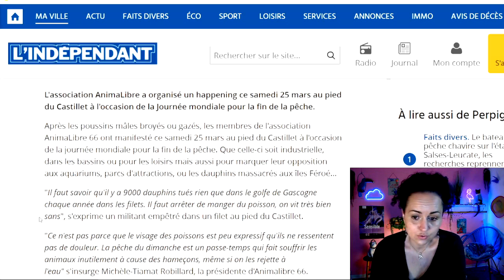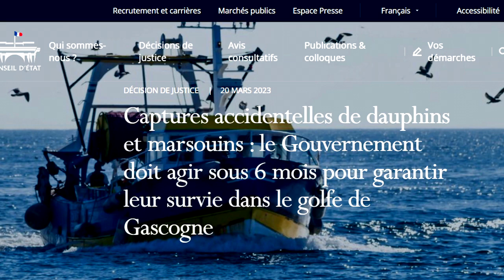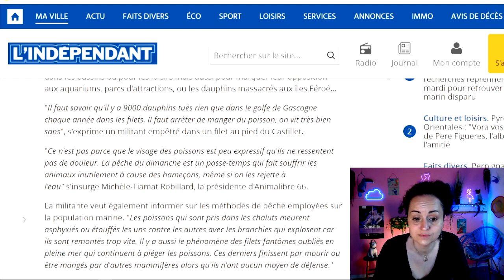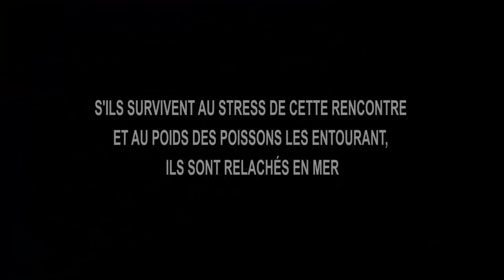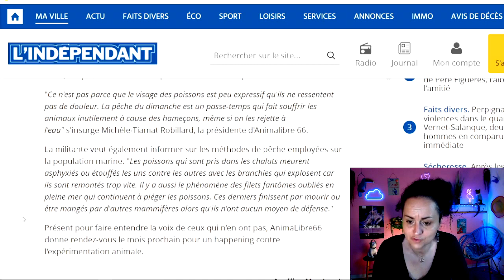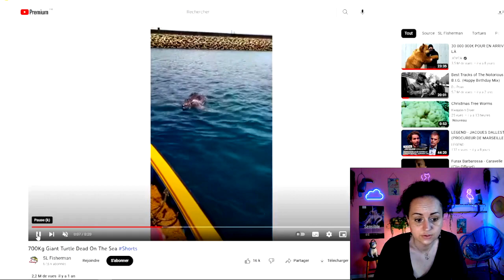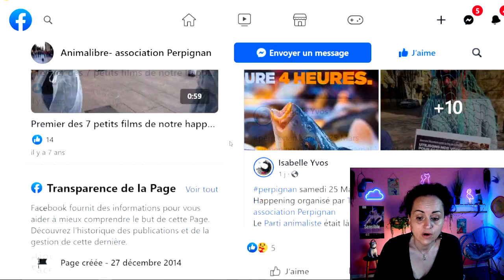Happening pour les poissons à Perpignan (Asso Animalibre)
Ce n'est pas parce qu'ils ne crient pas, qu'ils ne souffrent pas! C'est à nous tous de revoir notre alimentation et de comprendre que chaque être vivant ressent de la douleur.